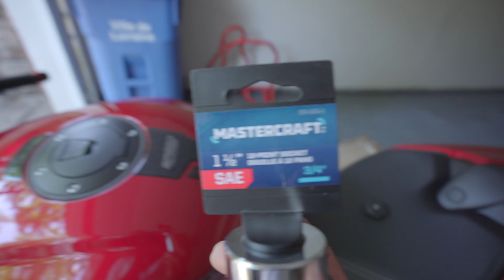Le support PARFAIT! Quad Lock Speed Triple 1200 RR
Si vous recherchez le meilleur support à téléphone pour votre Triumph Speed Triple 1200 RR ou pour n'importe quelle autre moto, Quad Lock et Thorton Hundred ont la solution pour vous.
Voici le lien pour se procurer l'adapteur Thorton hundred Quad Lock Stem Nut Mount:

Mes produits Quad Lock?
- Fork Stem Mount Pro
- Motorcycle Vibration Dampener
- Waterproof 12V to USB Smart Adaptor
- Weatherproof Wireless Charger
- iPhoneX/Xs Case
- iPhone 13Pro Case
Pour plus d'informations, contactez moi sur facebook ou instagram à: @Kevincoz